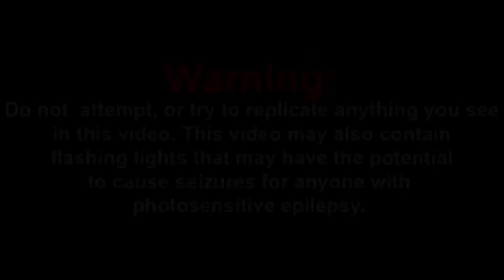SMG4: The Tari Abnormality Reaction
Today, I’ll be reacting to SMG4: The Tari Abnormality.